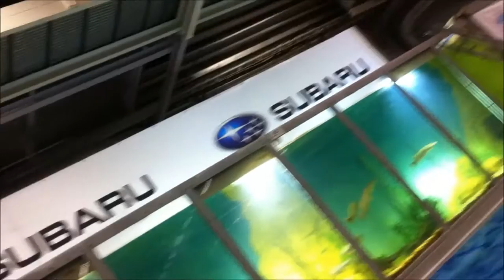Lite kort om när vi var på Sportfiskemässan 2016!!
Gilla gärna!!

Fiske videos kommer inom kort vi väntar på att isen ska släppa. Sen smäller det!!